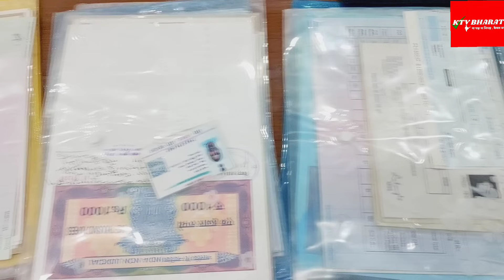BPSC Teacher सहित तमाम परीक्षा का सेटर 1 दिन में करोड़ों का करता था ट्रांजेक्शन हुआ गिरफ्तार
BPSC शिक्षक सहित तमाम परीक्षा का सेटर 1 दिन में करोड़ों का करता था ट्रांजेक्शन हुआ गिरफ्तार BPSCTRE BPSC Teacher Lakhisarai के Barhiya dumri का nitish kumar और nalanda का nitish patel सहित एक गिरफ्तार